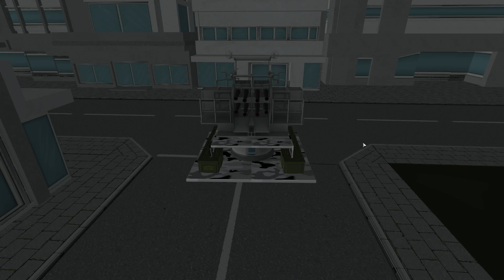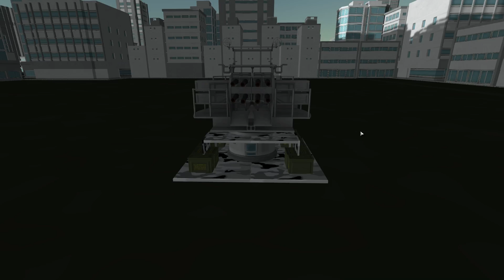Fall Of Kerbin #26 - Falling Back - Kerbal Space Program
In which we retreat and dig in at our capital city...